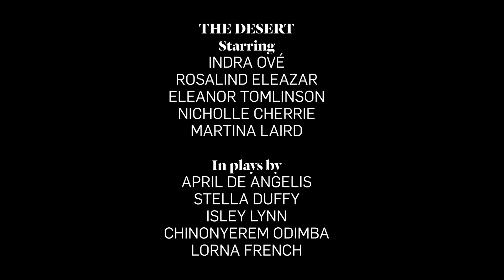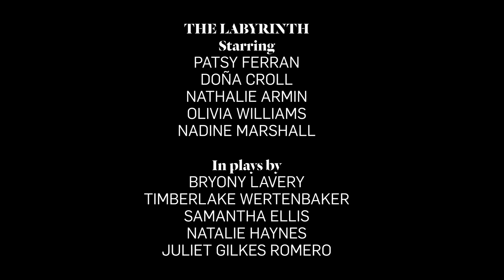"15 Myths. 15 Plays. 15 Heroines." | JST15Heroines Final Trailer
Filmed live in Jermyn Street Theatre by Digital Theatre Plus and then streamed directly to you, '15 Heroines', short plays adapted from Ovid, runs 9-14 November online.

THE WAR
Laodamia, by Charlotte Jones, starring Sophia Eleni
Oenone, by Lettie Precious, starring Ann Ogbomo
Hermione, by Sabrina Mahfouz, starring Rebekah Murrell
Briseis, by Abi Zakarian, starring Jemima Rooper
Penelope, by Hannah Khalil, starring Gemma Whelan

THE DESERT
Deianaria, by April De Angelis, starring Indra Ové
Dido, by Stella Duffy, starring Rosalind Eleazar
Canace, by Isley Lynn, starring Eleanor Tomlinson
Hypermestra, by Chinonyerem Odimba, starring Nicholle Cherrie
Sappho, by Lorna French, starring Martina Laird

THE LABYRINTH
Ariadne, by Bryony Lavery, starring Patsy Ferran
Phaedra, by Timberlake Wertenbaker, starring Dona Croll
Phyllis, by Samantha Ellis, starring Nathalie Armin
Hypsipyle, by Natalie Haynes, starring Olivia Williams
Medea, by Juliet Gilkes Romero, starring Nadine Marshall

Trailer edit by Ciaran Walsh